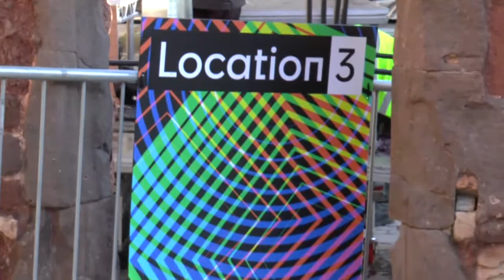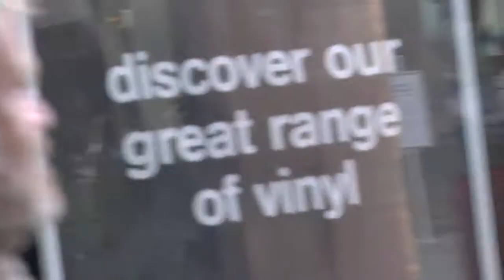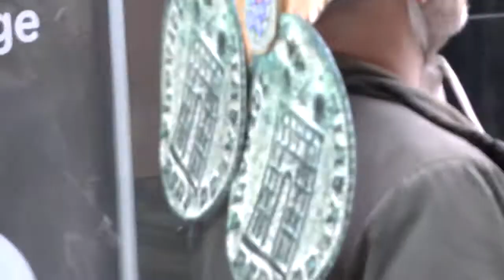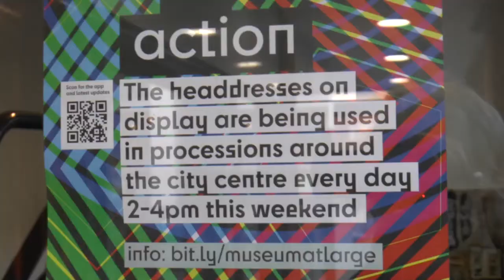Ovation by Gayle Chong Kwan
Procession in Exeter, part of Royal Albert Memorial Museum weekend of outdoor events. Continues 2 -4 on Saturday and Sunday. If you find this later than October you have missed it but more video may appear.